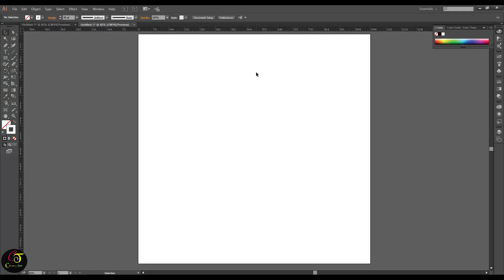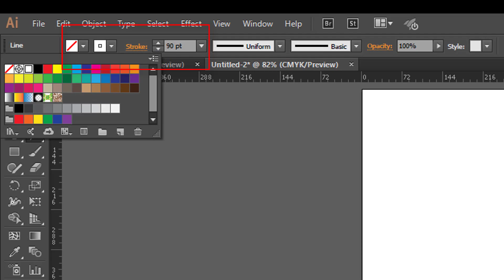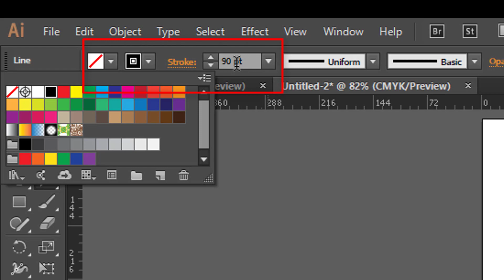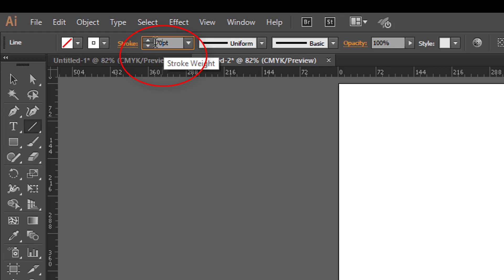গ্রাফিক্স ডিজাইন বাংলা টিউটোরিয়াল | graphic design full course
গ্রাফিক্স ডিজাইন বাংলা টিউটোরিয়াল | How to be a graphic designer | বেসিক গ্রাফিক্স ডিজাইন কোর্স

নিজেকে অন্যদের চেয়ে এগিয়ে রাখতে চাইলে পড়াশোনার পাশাপাশি কোন একটি বিষয়ের উপর দক্ষতা অর্জন করুন।
বর্তমান বিশ্বে গ্রাফিক্স ডিজাইনের চাহিদা সবচেয়ে বেশি। আপনি আশেপাশে তাকালেই দেখবেন শুধু ডিজাইন আর ডিজাইন। এটির চাহিদা সবসময়-ই থাকবে।

গ্রাফিক্স ডিজাইনাররা বিভিন্ন ভাবেই ইনকাম করতে পারে, তার মধ্যে অন্যতম

👉(১) বিভিন্ন কোম্পানি   (২) ফ্রিল্যান্সিং/আউটসোর্সিং।

Chinmoy Tech Tech is technology-based Youtube channel in Bangladesh. It mainly uploads all types of tech tutorial, tech updates, youtube tips and guide, mobile tips and settings, android apps review, unboxing and review in Bengali.